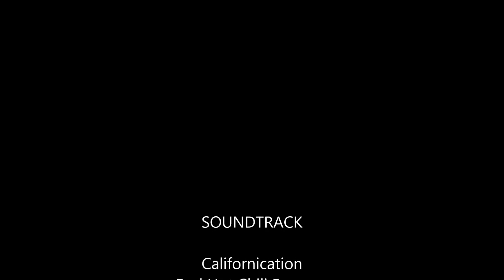ToV Black vs Sha of Pride (BM Hunter POV)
Tears of Vengeance (US-Kargath) vs Sha of Pride

Totally screwed up my opening burst sequence!  Would have done a ton more DPS if I targeted the boss and popped Stampede properly...AND I would have been able to use it again later on in the fight.  DAMN!  I'M BAD!  But we still got the kill